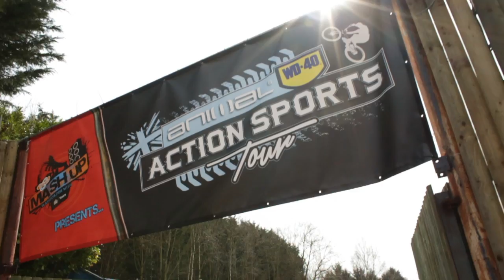Thorpe Park - Action Sports Tour 2013 | Animal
The Animal WD-40 Action Sports Tour launches its new show at Thorpe Park with athletes Martyn Ashton, Blake Samson, Luke Madigan and Ryan Mcnamara laying down some huge shows.
Karl Taylor from Reel35 was our guest videographer - we hope you enjoy what he has captured...